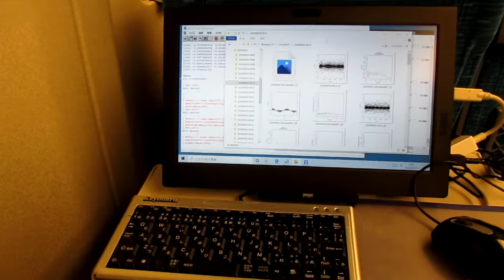超音波を利用した「めっき処理」データの音圧データ解析 ultrasonic-labo